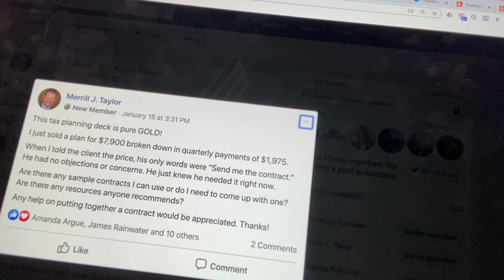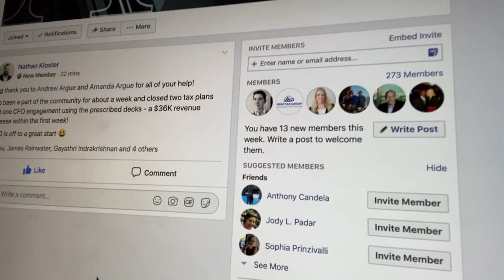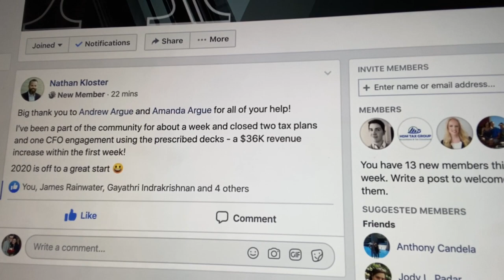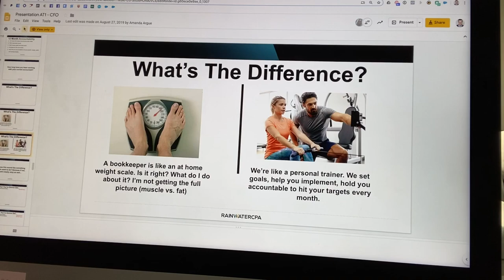Secret To 5 7x Your Prices In 72 Hours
I recently got on the phone with an old client who I worked with over 2 years ago. And he told me that since working together, he hasn't brought on one new client.

NOT. ONE!

But he just decided to rejoin our program and work with us again, and guess what happened...he sold a tax plan for 7,900 in his very first week being back!

Look...my goal when people start working with us is to get them results right away.

But this program isn't for everybody. If you come on thinking we're going to solve ALL of your problems, this isn't the program for you.

However, if you come on ready to use the tools that we provide in order to get a result for yourself and your business,

THIS IS the program for you.

If you think we could be the right fit for you, to get a free training & business assessment with my team and me.